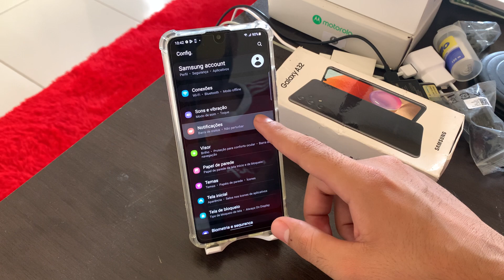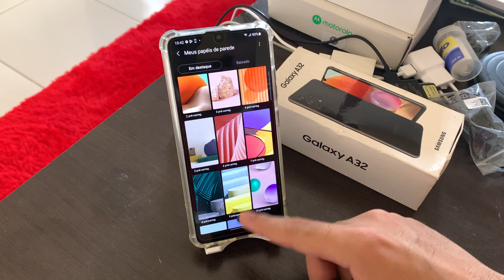Como trocar o papel de parede do seu Samsung Galaxy A32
Fala galera, se você está a fim de mudar o visual do seu LG Galaxy A32, no vídeo de hoje, demostrar como colocar um papel de parede no seu dispositivo.

★ LINK ONDE COMPRAR:
★Moto G60